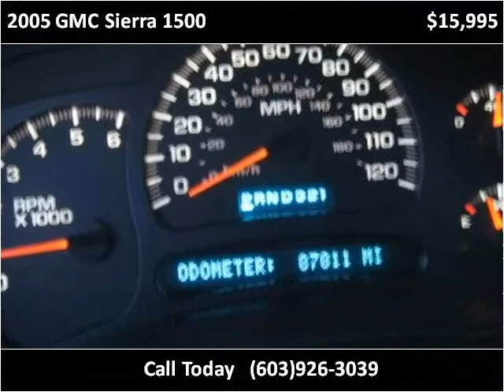2005 GMC Sierra 1500 Used Cars Hampton Falls NH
This 2005 GMC Sierra 1500 is available from Seacoast Wholesale.